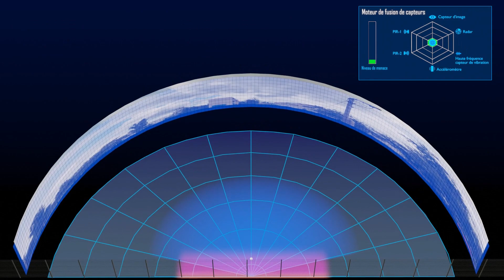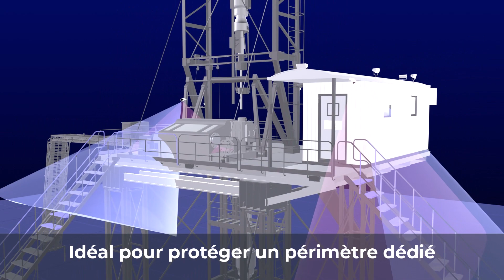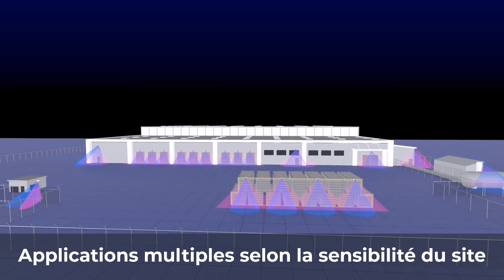Senstar MultiSensor™ vidéo de présentation FR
Senstar MultiSensor™ is an AI-based intrusion detection system that uses an embedded sensor fusion engine to intelligently synthesize data from multiple sensing technologies, including short-range radar, PIR, accelerometer, high frequency vibration, and optical sensors. The system provides a Probability of Detection (Pd) far exceeding that of traditional sensors while eliminating virtually all nuisance alarms. With real-time location tracking and ground-level image capture capabilities, security personnel maintain situational awareness as events occur.